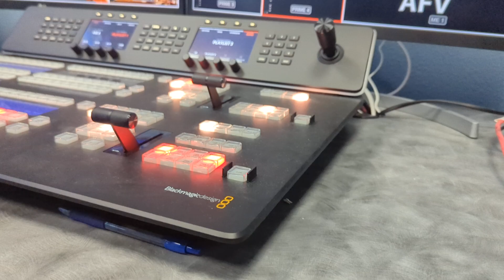Ultra Control Room